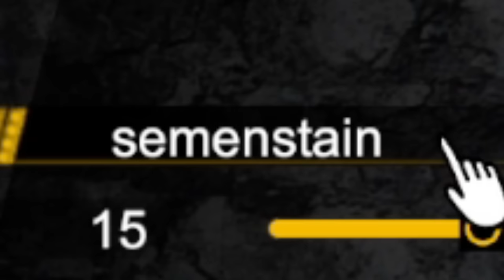i became a first responder